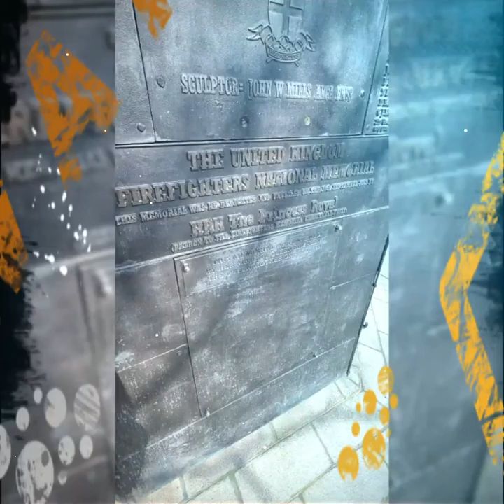Travel vlog: One Day in London, UK 🇬🇧 | Tour de Capital in photos 📷